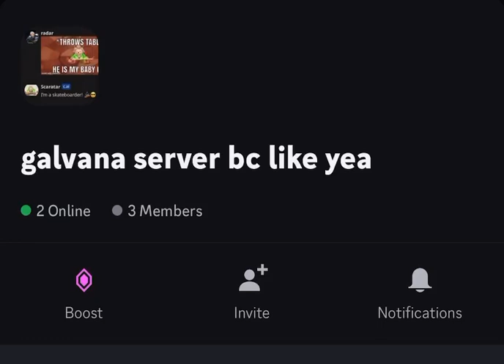join @gills_harddrive’s server! (link in description)